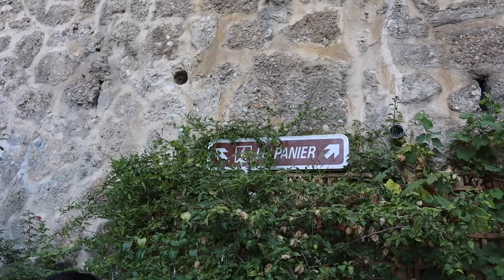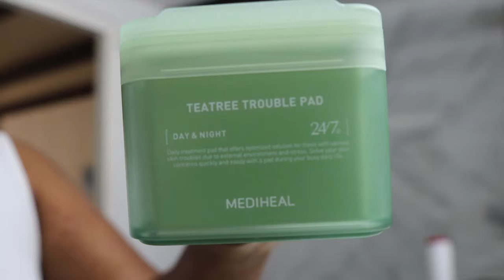SOUTH OF FRANCE TRAVEL VLOG| airbnb tour + exploring Marseille + prettiest beaches + MORE!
🩷Lets be friends!

Filmed on Canon EOS M50 Mark II Mirrorless
Lens: Sigma 16 mm